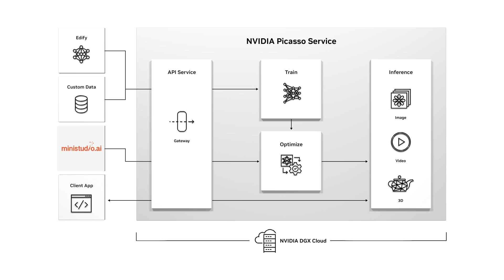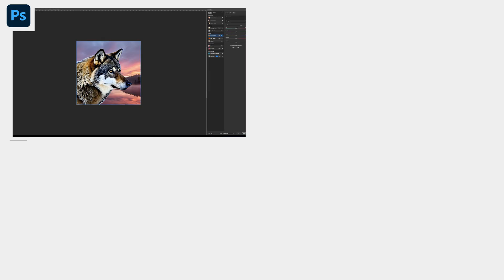NVIDIA Edify, a Cloud-Based Generative AI Service for Creating Images, Videos, and 3D Applications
Explore the capabilities of the NVIDIA Edify image service for ISVs and enterprises to integrate simple API calls into their applications for content creation. Watch text become image, video, and meshes which are compatible with standard editing tools. Developers can train their own custom models or get started with to NVIDIA Edify models to rapidly generate assets in their applications.

As of June 6, 2025, NVIDIA Edify is no longer available as a NIM Preview.